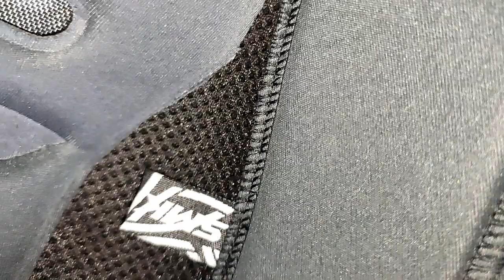My New Helmet Full Setup 2020 | Telugu Motovlogs | KCOPS Vlogging setup,Episode No7,,Telugu